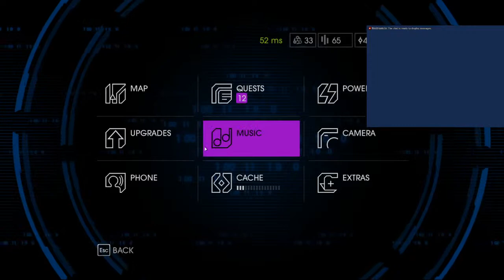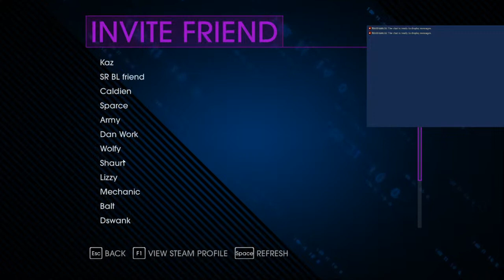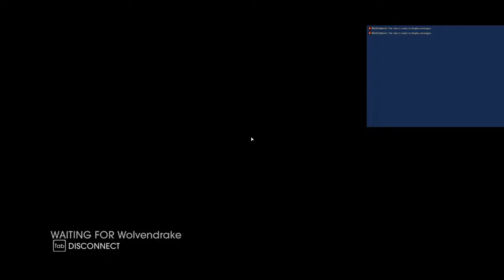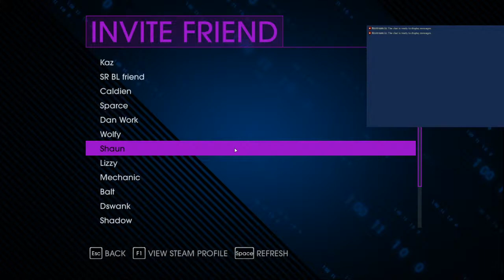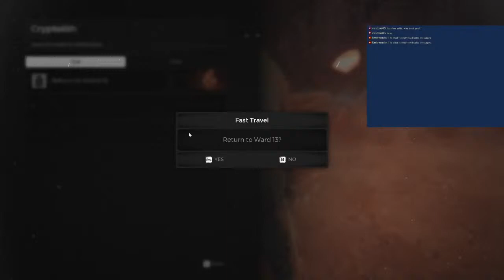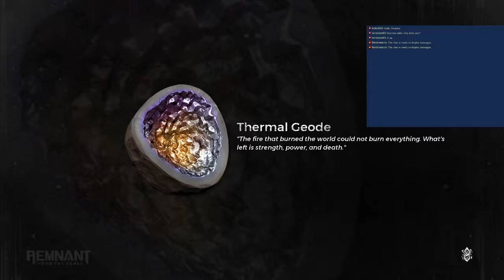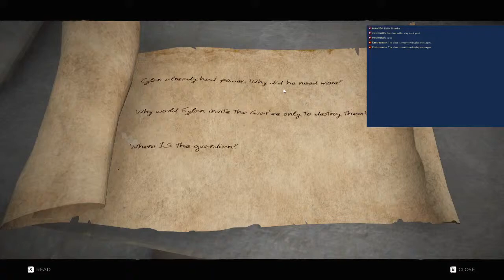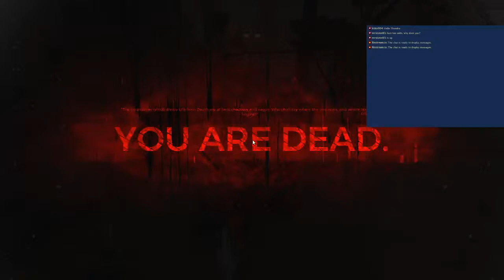Saints for Fools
Court of Fools